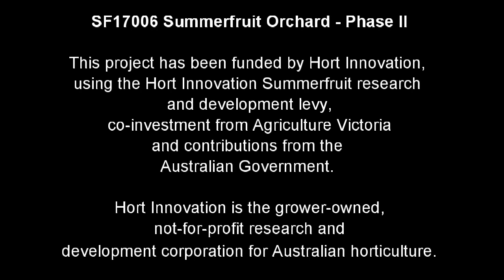2 F. Nectarine Rose Bright Vase Nemarguard Rootstock Experiment 2015-2020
Nectarine Rose Bright on Nemaguard rootstock in vase tree training
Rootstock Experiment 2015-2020